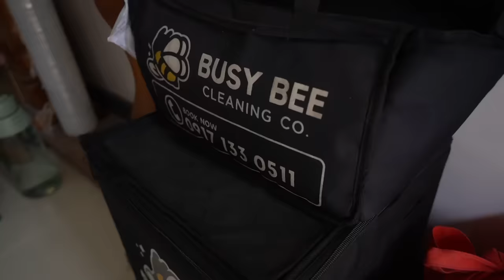MINI HOUSE TOUR + BUSY BEE CLEANING CO.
HELLO HELLO HELLO!! For today's vidyow, ipapasilip po namin ang aming newly renovated house! And siyempre, dahil maalikabok pa ang aming tahanan, kami po ay nag patulong with BUSY BEE CLEANING CO.